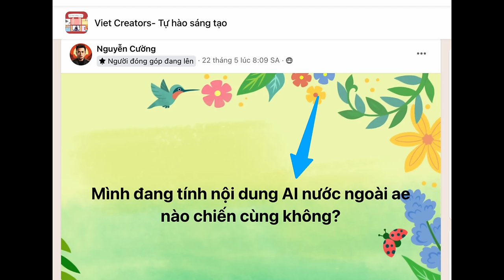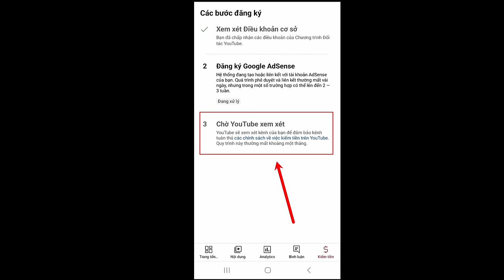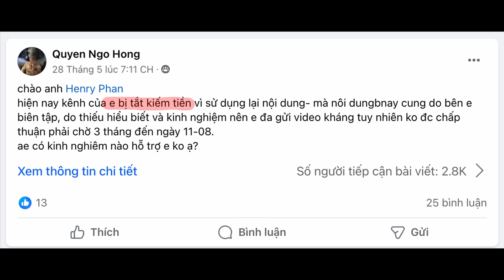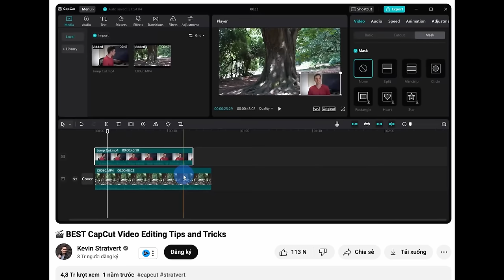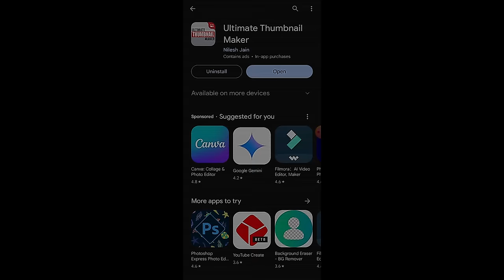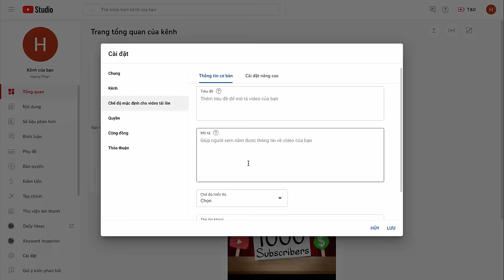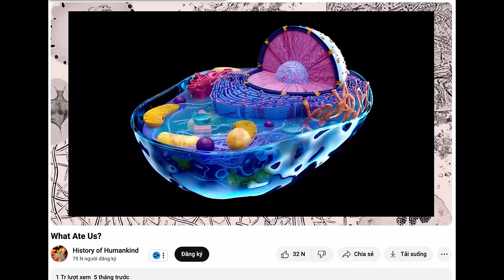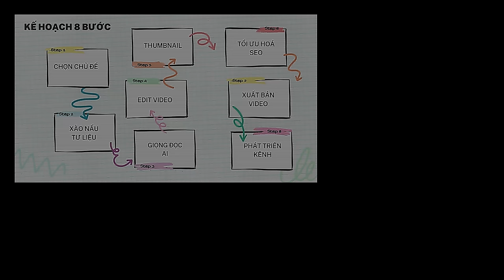Quy trình A-Z xây kênh AI bán content View Ngoại 30 ngày bật kiếm tiền YouTube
00:00:00 Intro
00:00:45 Bước 1 - Chọn chủ đề
00:02:35 Bước 2 - "Xào nấu" Tư liệu
00:05:07 Bước 3 - Tạo giọng đọc bằng AI
00:07:02 Bước 4 - Edit video
00:09:15 Bước 5 - Thumbnail
00:10:06 Bước 6 - Tối ưu hoá SEO
00:11:47 Bước 7 - Quảng bá video
00:13:43 Bước 8 - Phát triển kênh
làm youtube, kiếm tiền online, kiếm tiền tại nhà, thu nhập thụ động, AI, Chatgpt, tiền ảo, tiền số, crypto,